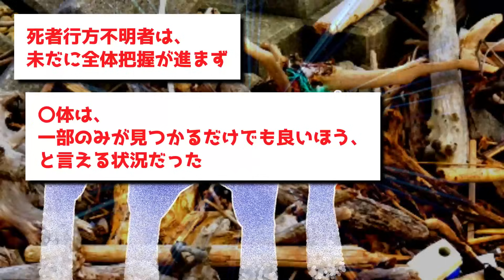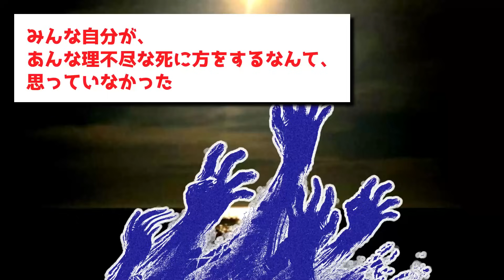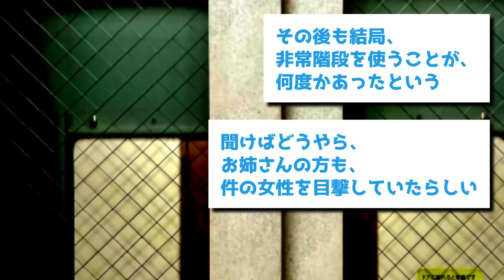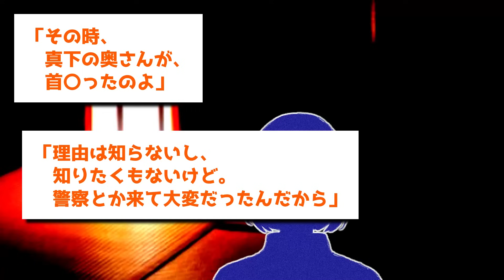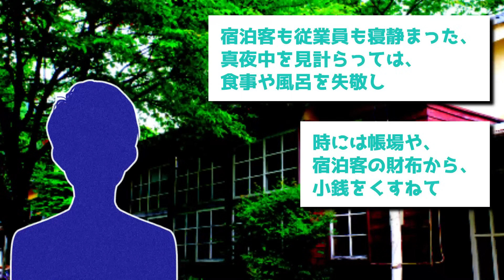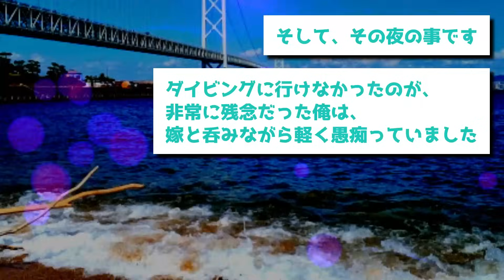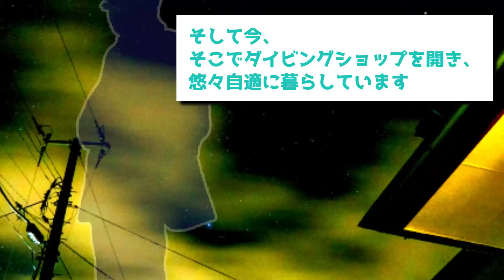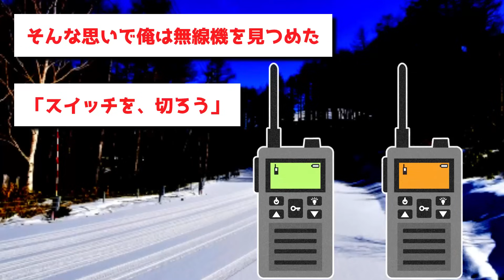【ゆっくり怖い話】「数十体は憑いている…」住職が驚愕→被災地の復興に参加した結果【オカルト】再現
00:00 本日のお話
00:11 再現
06:37 山裾に造成されたマンション
13:59 山宿の怪
18:54 幽霊よりも怖い
26:48 定時連絡